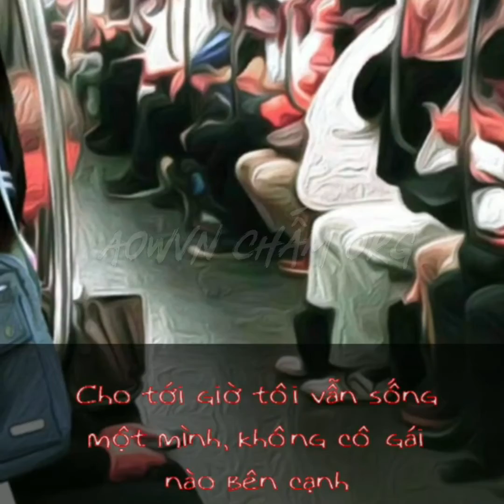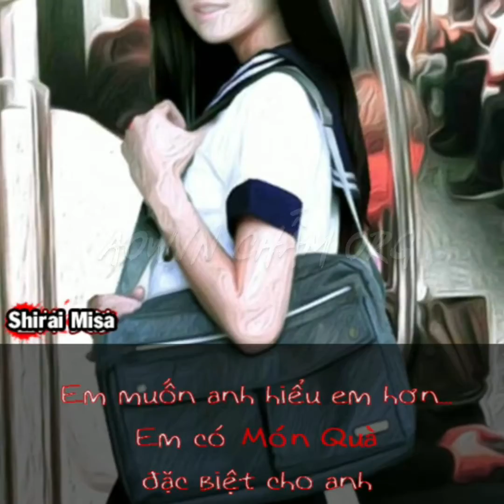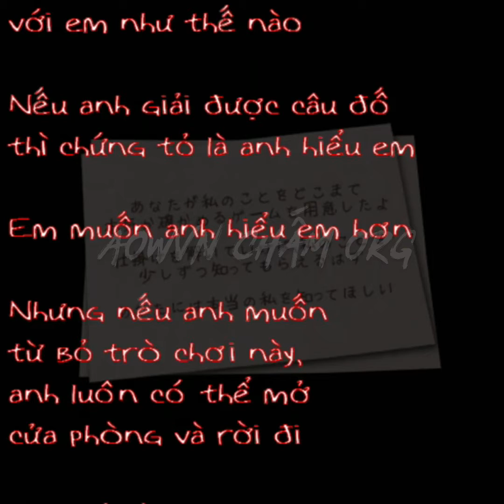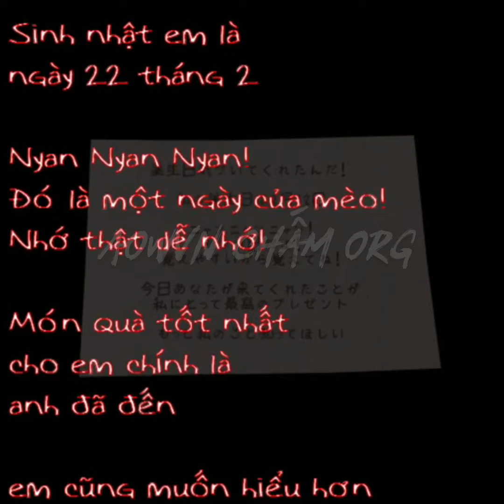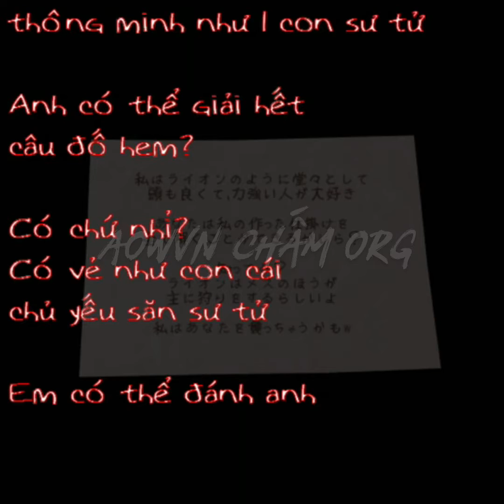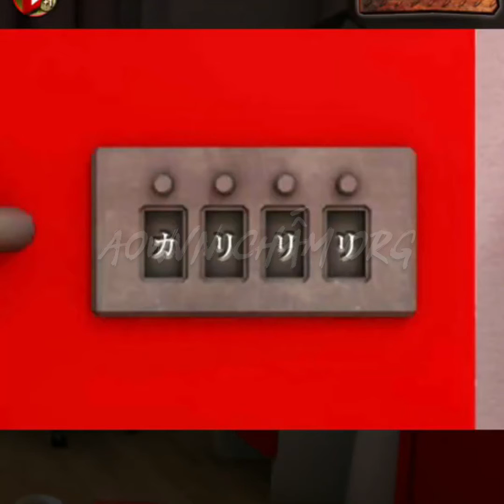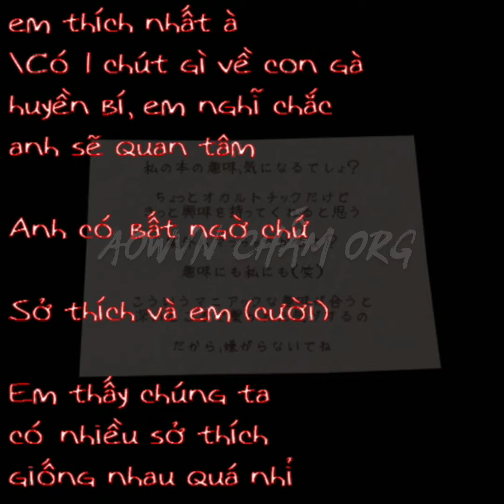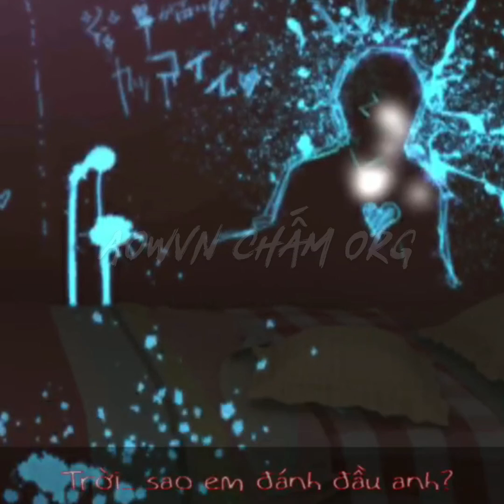❤ The Gift Việt Hóa | Game Kinh Dị Android - AowVN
The Gift Việt Hóa | Game Kinh Dị cho Android tại AowVN

The Gift chính là món quà AowVN muốn tặng các bạn nhân ngày va lung tung :)) cũng như là đánh dấu sự kết thúc cho series The Jusou này ( AowVN chính thức việt hóa full 5 phần the junsou )

Sau bao lần suy nghĩ , nhân vật chính của chúng ta đã dồn hết can đảm và quyết định tỏ tình với người mình yêu - một nữ sinh cấp 3 hay đi cùng anh trên tàu điện ngầm

Tuyệt vời làm sao, cô ấy đã chấp nhận tình cảm của anh

"em đã bị say đắm vào ánh mắt của anh . . .
và em chỉ muốn nó mãi là của mình thôi . . . "